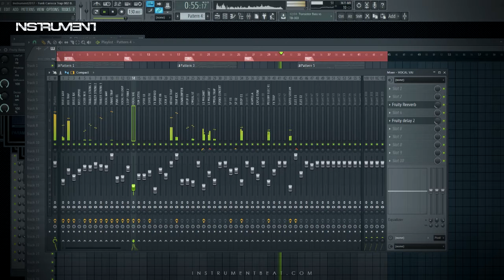Reggaeton Type Zion Lennox 001 - Buy online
Compra Online / Buy On line.

Beat for sale - Instrumentales - Pista en Venta - Producción musical - Arreglos Musicales - Mezcla - Mastering - Edición de Voces - Voice Over